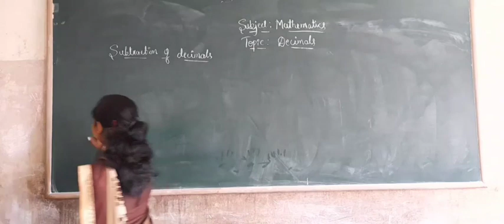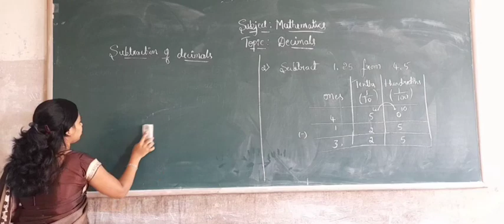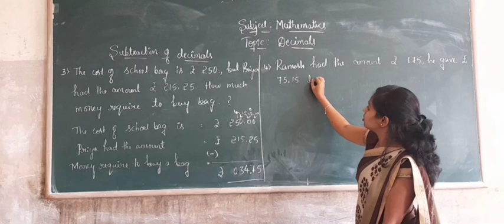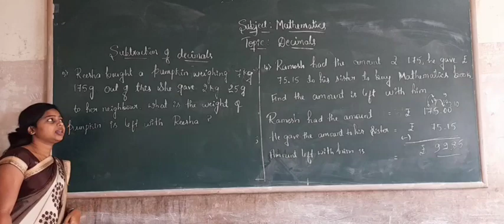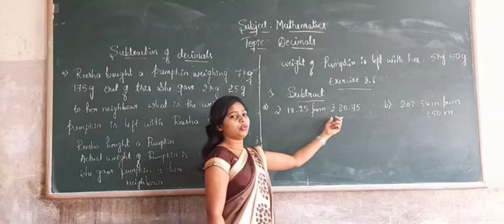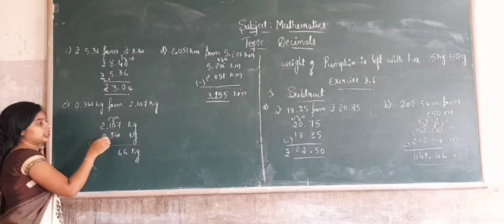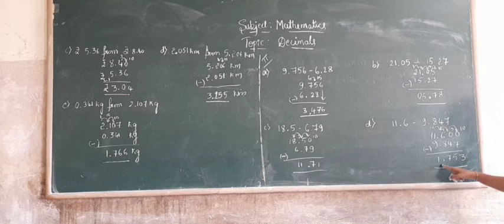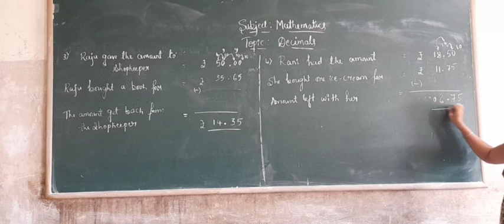6th Maths Decimals part 6, class by Mangala